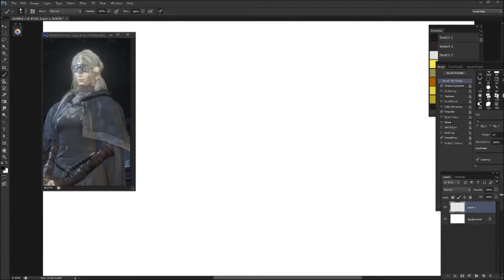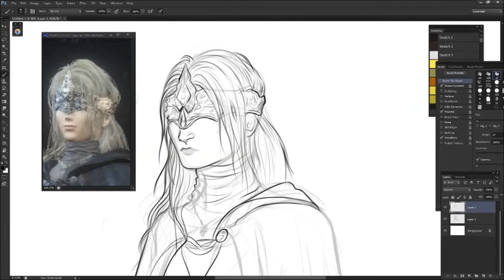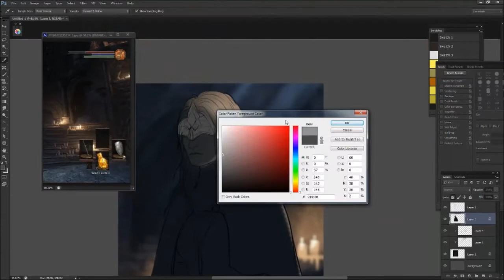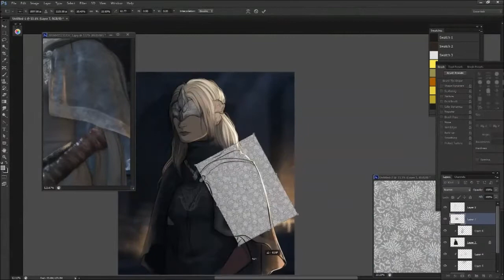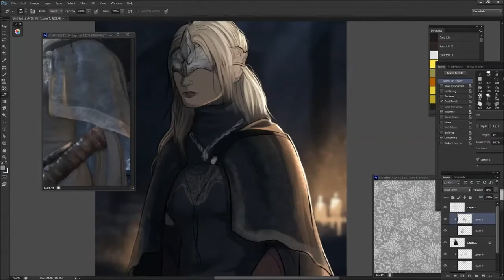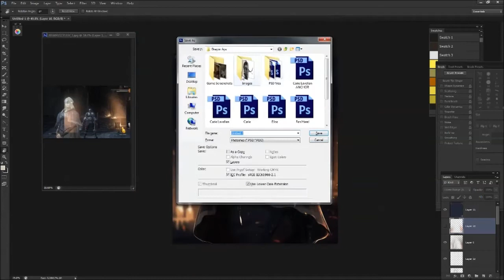The Firekeeper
Quick speedy paint experiment I did on a livestream this evening of the Firekeeper at Firelink shrine from Dark Soul 3. Took about an hour and a half to draw all up, then another 20 min or so figuring out how to animate the candles O3O
Also did a little animation experiment which can be found

Music is Premonition by Yuta Kitamura from the Dark Souls 3 game. I do not own / or claim the music. The only thing that is mine is le art farts in the video. Cheers